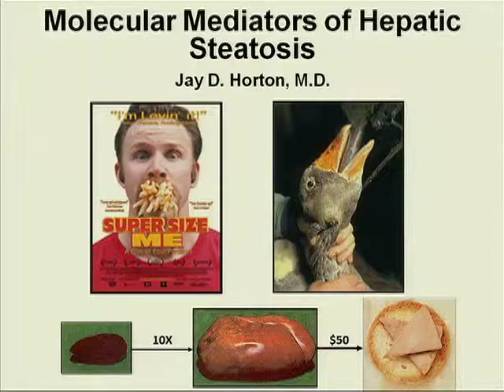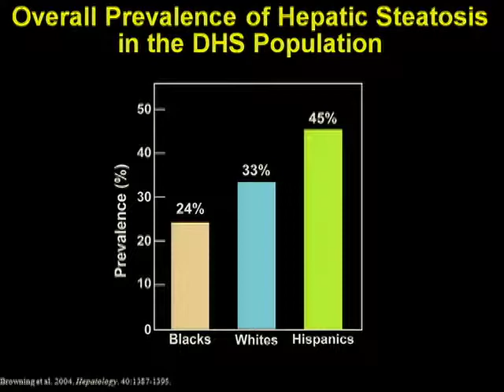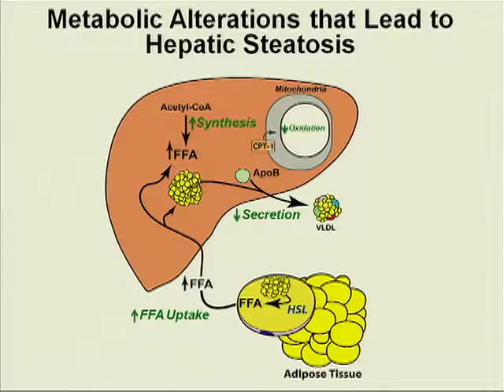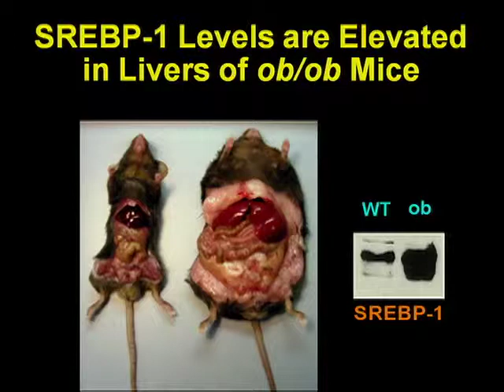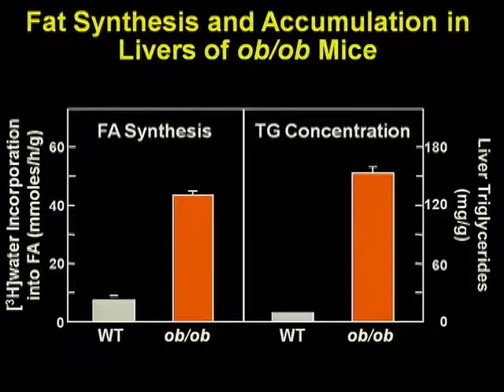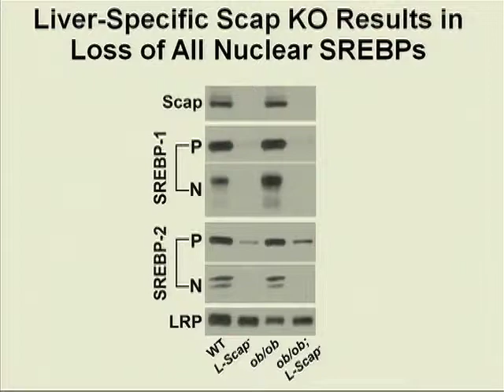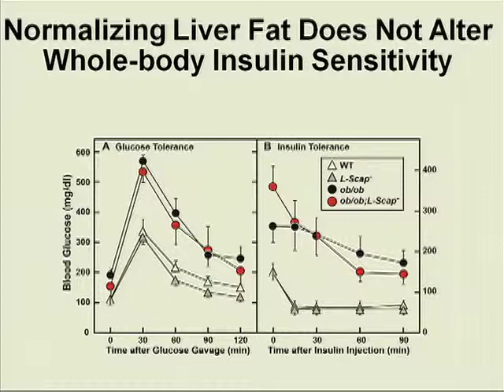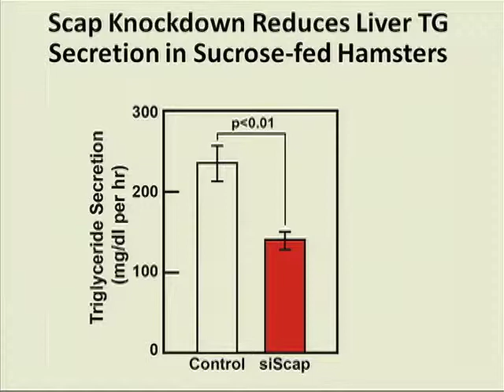Jay D. Horton, M.D., on Mechanisms and Prevention of Obesity and Obesity-related Diseases